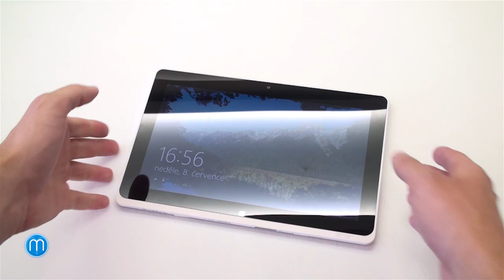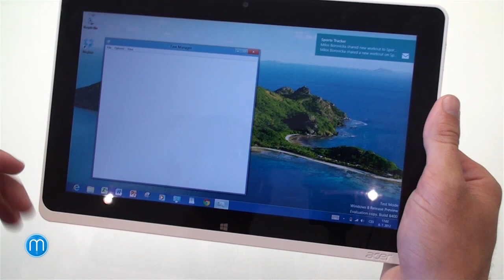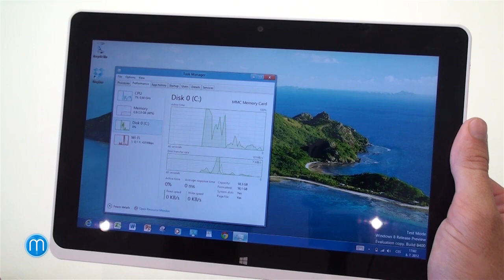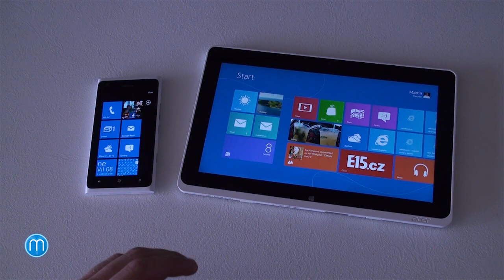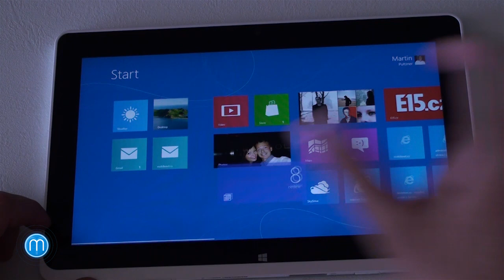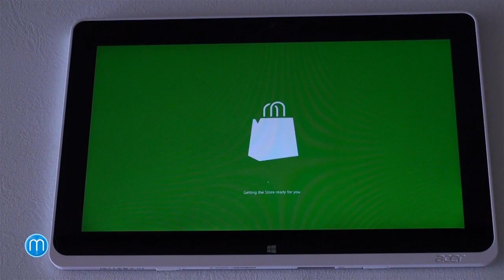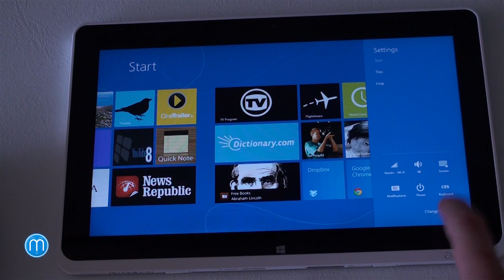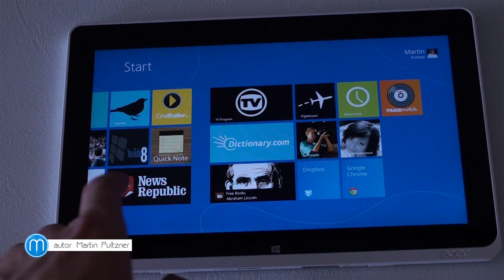Acer Iconia W510 - představení